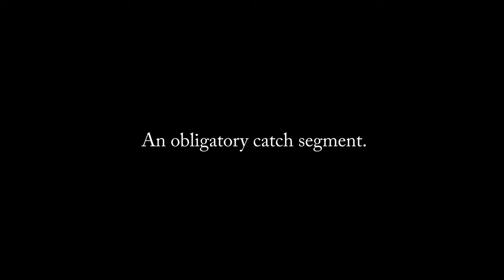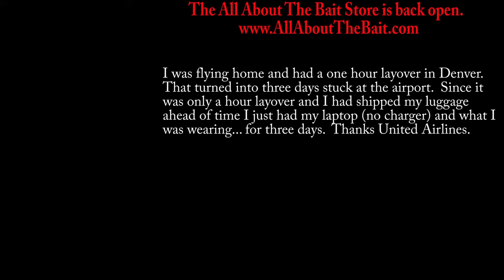Why Fishing In The Keys Is EASY.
If you find their secret lair, they are easy.  1000 Tarpon spot.

The RODS AND REELS:

1) Esky Rods - Spinning 7' (Med 10lb Saltwater) - Slow Parabolic Action - Solid Carbon - Fuji Guides(8) and Reel Seat.
-10lb Power Pro

2) Esky Rods - Spinning 7' (Med/Hvy 15-20lb Saltwater) - Fast Action - Solid Carbon - Fuji Guides(8) and Reel Seat.
-30lb Power Pro

3) Esky Rods - Spinning 7' (Med 12lb Saltwater) - Med Fast Action - Solid Carbon - Fuji Guides(8) and Reel Seat.
-50lb Power Pro

4) Esky Rods - Spinning 6'4" (25-30lb Saltwater) - Mod-Fast Action - Solid Carbon - Fuji Guides(9) and Reel Seat.
-65lb Power Pro

5) Esky Rods - Spinning 7.5' (Med 10lb Saltwater) - Slow Parabolic Action - Solid Carbon - Fuji Guides(8) and Reel Seat.
-10lb Power Pro

Esky Rods
3414 Duck Avenue,#8
Key West, Florida 33040

The Kayaks
1) 2010 Wilderness Systems Tarpon 140.
2) 2012 Hobie Adventure Island (BLUE) w/ Outboard Motor Mount
 - 2010 Suzuki 2.5 HP 4-Stroke Outboard
 - Lowrance Hook-5
3) 2012 Hobie Adventure Island (RED) w/ Outboard Motor Mount
 - 2022 Suzuki 2.5 HP 4-Stroke Outboard
 - Lowrance Hook-5

1) 7' MH Shimano Teramar, TMS-X70MH, Line Wt. 10-20lb, Lure Wt 1/2-1 1/2oz, Power: Medium Heavy, Action: Extra Fast

2) 7'  H Shimano Teramar, TMS-F70H, Line Wt. 15-20lb, Lure Wt 1/2-2oz, Power: Heavy, Action: Med Fast

3) 5'8" XH Shimano Treval Jigging Trigger Rod, TVC-58XH, Line Wt. 80-200, Lure Wt, 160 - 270grams, PowerExtra Heavy

4) 7'6" M Hurricane Calico Jack IM7, CAJ-457, Line Wt. 8-17lb, Lure Wt 3/8-3/4oz, Power: Medium

5) 6' Ande Tournament Stand Up Rod, ASU-601A SDRMH, Line Wt. 20-50, Power: Medium Heavy

6) 6'6" Shimano Trevala, TVC-66MH, Line Wt. 50-100lb, Jig Wt 50-100g, Power: Medium Heavy, Action: Medium Fast

7) 7' Shimano Trevala, TVC-70ML, Line Wt. 20-50lb, Jig Wt 55-135g, Power: Medium Light, Action: Medium Fast

Cast Nets
-5' 3/8" Plastic enclosed weights
-6' 3/16" Super Spreader SS-1000 1 lb per foot
-7' 3/8" Mako 1lb per foot

Filming
Panasonic G7
-14-42mm F3.5-5.8
-20mm F1.7

The Car - 2009 Honda Fit Base Model - 5 Speed Manual, Yakima Roof Rack.